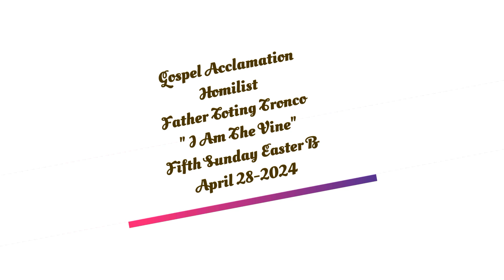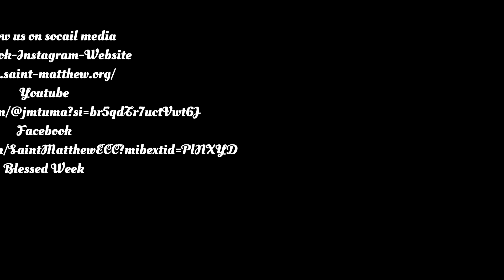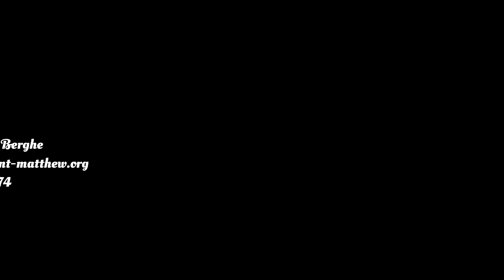Gospel Acclamation Fifth Sunday of Easter -B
" I Am the Vine"
Homilist Father Toting Tronco
April 28-2024